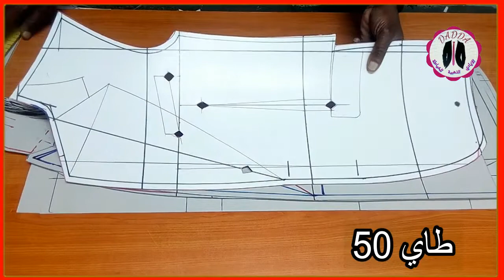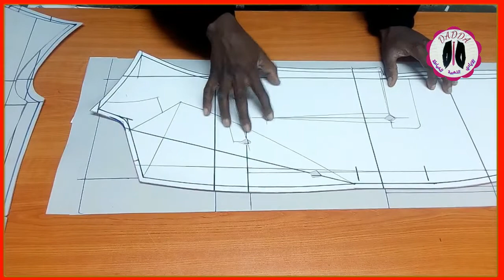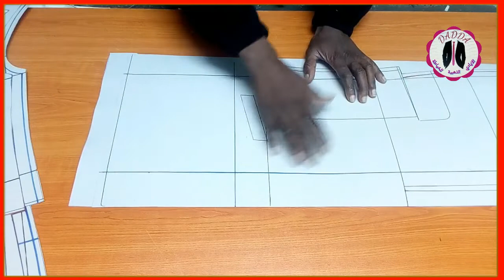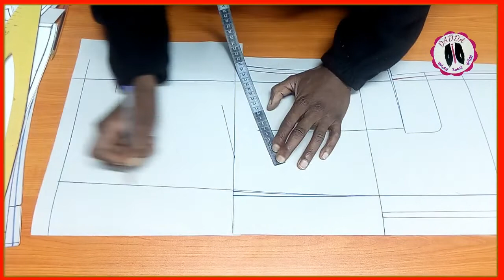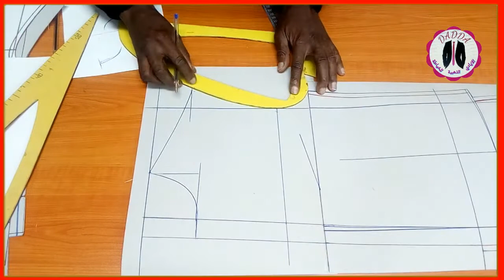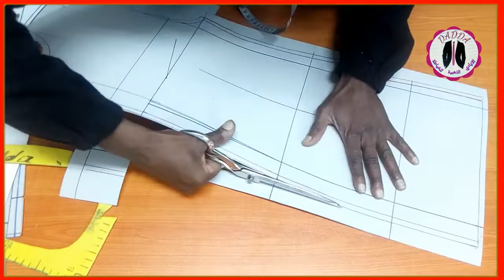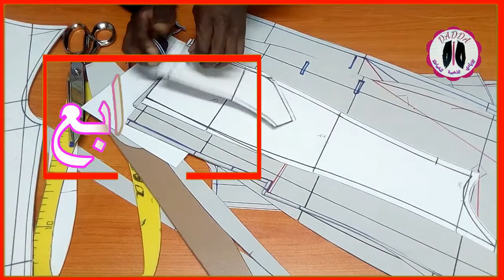تصميم باطرون كول اوفسيي بشكل بسيط وسهل.